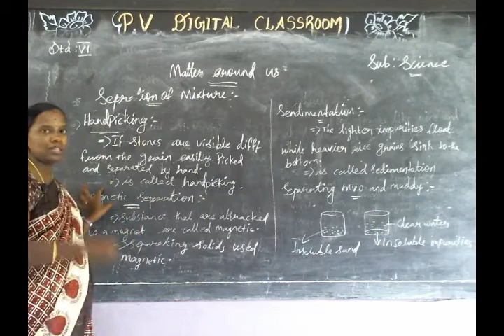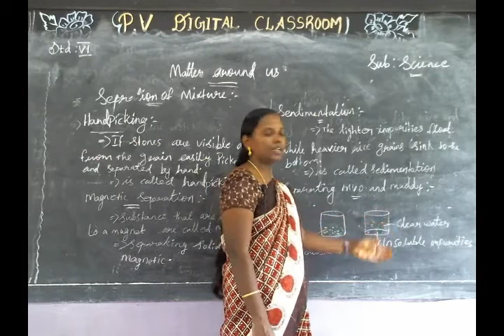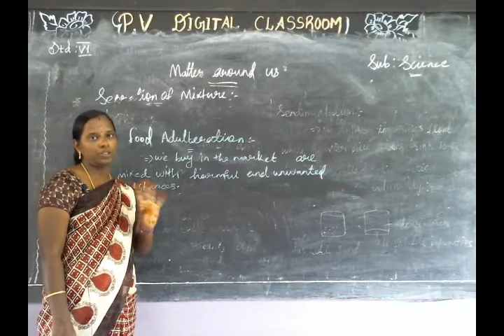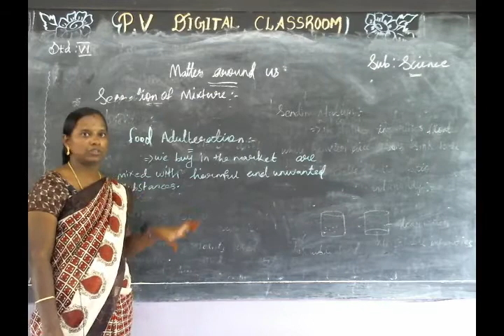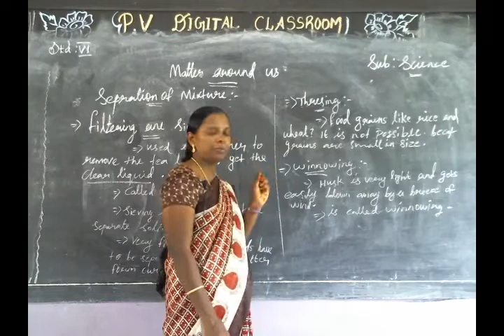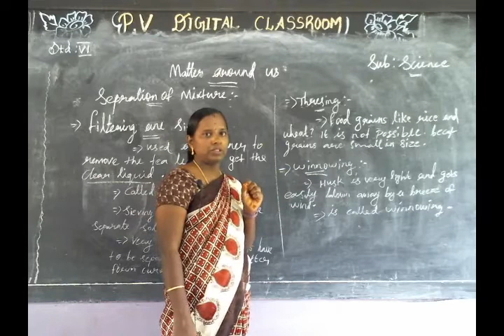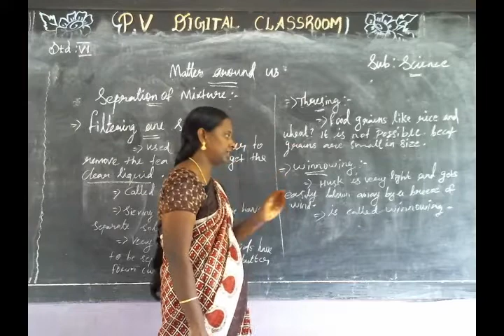Matters Around Us - VI Std Science